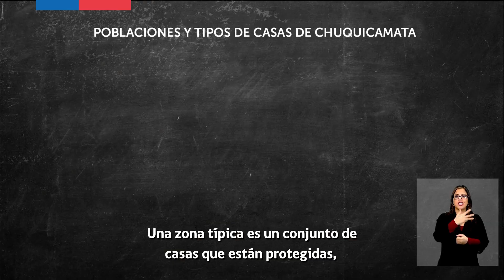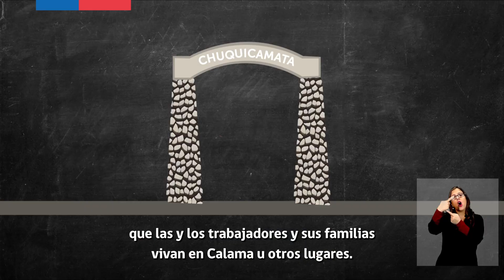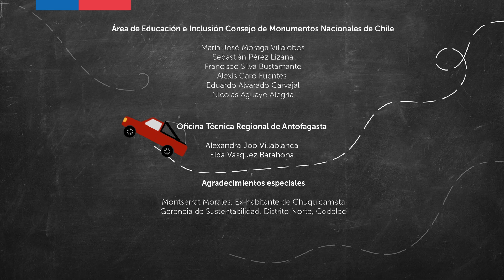Chuquicamata - Zona típica e identidad local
Chuquicamata es un poblado que existió al alero de la mina del mismo nombre, el cual fue declarado Monumento Nacional.

Su contexto es industrial, compuesto por un centro cívico y sectores de vivienda, comercio y recreación con distintas características espaciales, formales y constructivas, las cuales a su vez son una constatación física de la jerarquización que existía entre los distintos estamentos laborales que formaron esta faena minera. Asimismo, la organización, composición y emplazamiento de sus partes en el conjunto, responden a significados y condiciones que orientaron la planificación del conjunto, con miras principalmente a la eficiencia en la producción.

Este video fue elaborado por la Secretaría Técnica del Consejo de Monumentos Nacionales, junto a la productora Audiovisual Merced y la colaboración de Codelco.